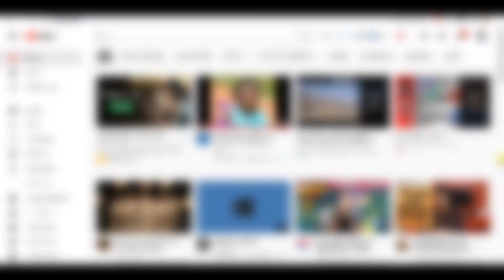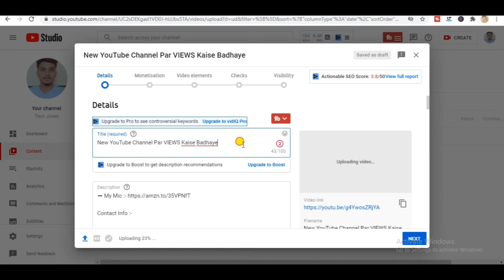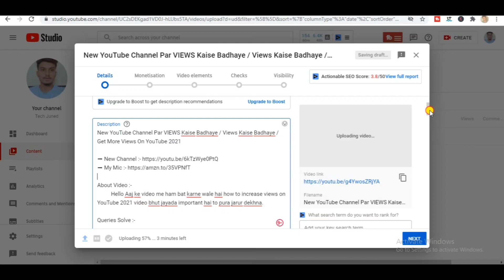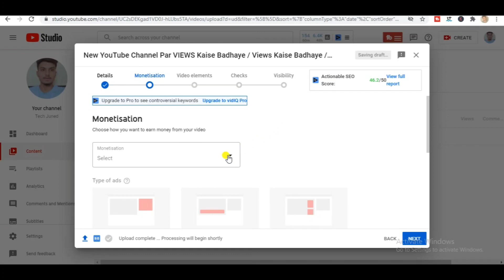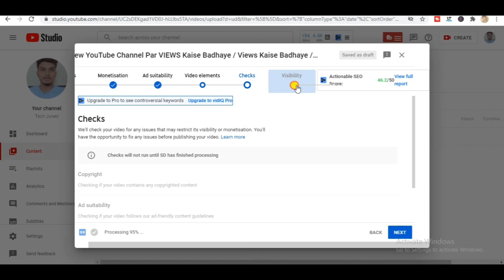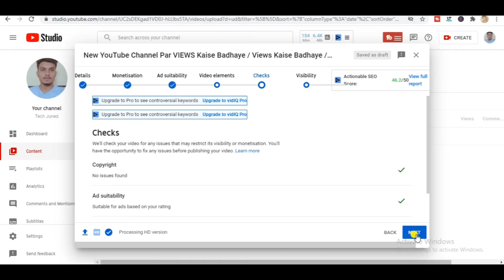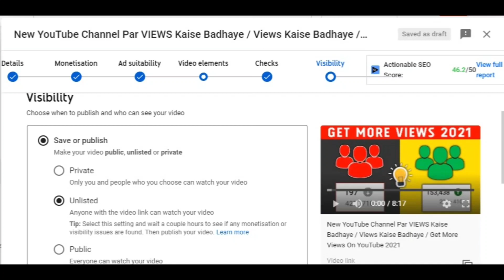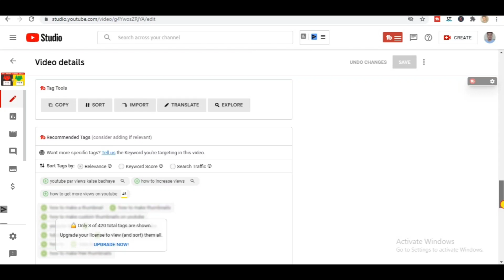How to Upload Videos on YouTube Properly in 2021 - Step By Step in Hindi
How to Upload Videos on YouTube Properly
in 2021 - Step By Step in Hindi

About Video :-
            Hello guys is video me ham bat karne wale hai How to Upload Videos on YouTube Properly 2021 to  video me important step bataye hai miss mat karna.

Queries Solve :-

upload video on youtube with thumbnail